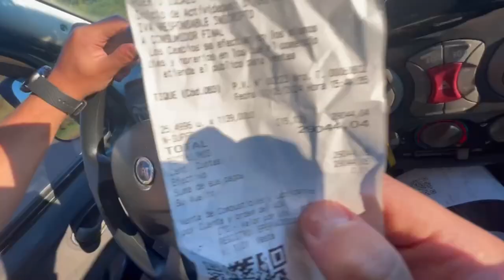2024: PREÇO DA GASOLINA NA ARGENTINA. CARO OU BARATO? | VIAGEM DE CARRO PELA ARGENTINA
PREÇO DA GASOLINA NA ARGENTINA. CARO OU BARATO? | VIAGEM DE CARRO PELA ARGENTINA

Casal Catarinense decide montar um "mini" motorhome numa Doblò para conhecer mais da América do Sul . A vontade de fazer isso sempre existiu, mas sempre era aquela coisa: um dia a gente faz…
No fim de 2023, após quase 4 anos trabalhando sem férias e descanso correto… Roberto, decidiu conhecer a famosa Patagônia e chegar na famosa Carretera Austral. Pegamos nosso palio, saímos de SC e fomos parar no Chile. Depois dessa aventura de 6 mil km rodados, começamos a documentar nossas aventuras no doblohome, terça e sexta 18h tem vídeo novo.

✓  GUIA: VIAJE PARA ARGENTINA DE CARRO

 - Eu Roberto, trabalho desde os meus 14 anos, no segundo trabalho que consegui caí de paraquedas na área de marketing...e desde lá estou  trabalhando, li muitos livros,  fiz faculdade de marketing e muitos cursos e até mentoria participei, sempre  aprendendo algo de marketing. Desde quando casei com a Thalia, comecei a prestar serviço para clientes e graças a Deus continuo fazendo isso até hoje.